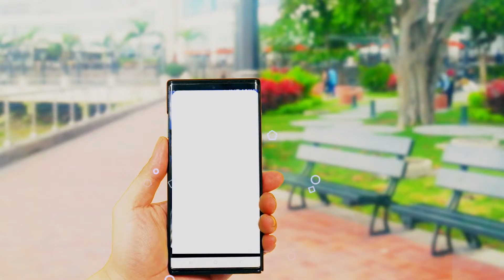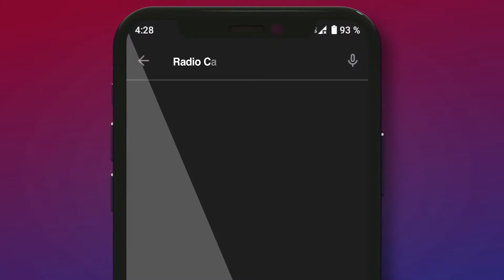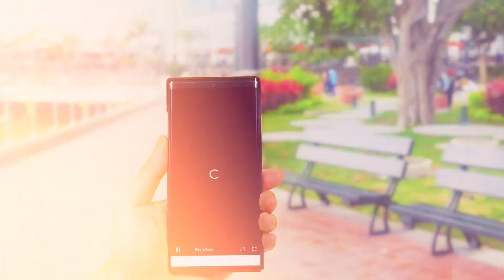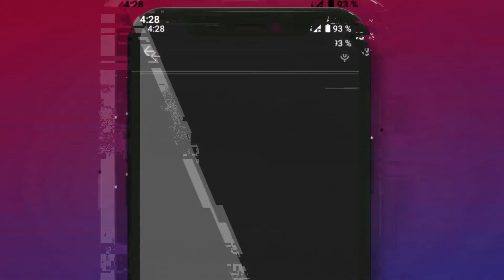AL TOQUE - QUÉ PASÓ CON BARCELONA Y EMELEC?